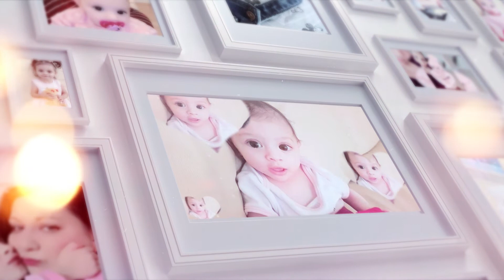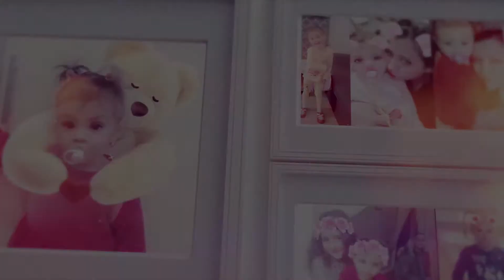Cast.1 Krst Zuzanky - Gitano Boys